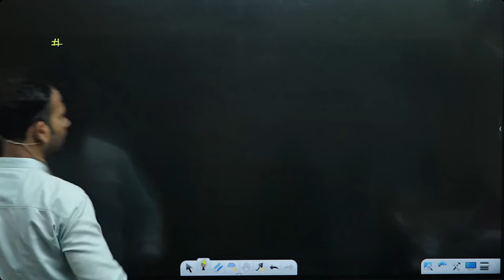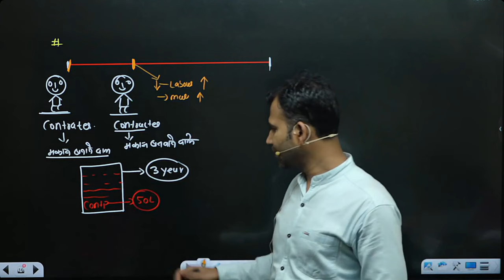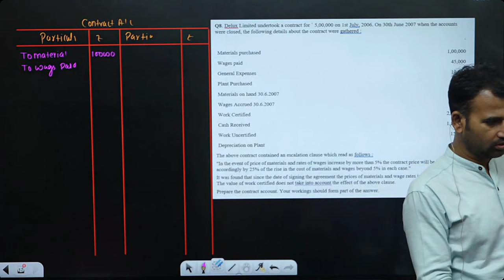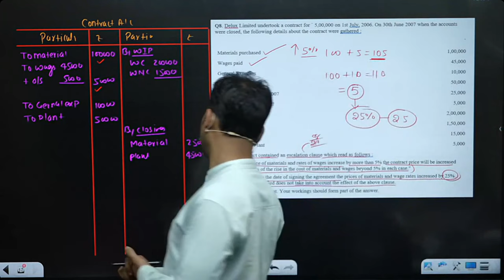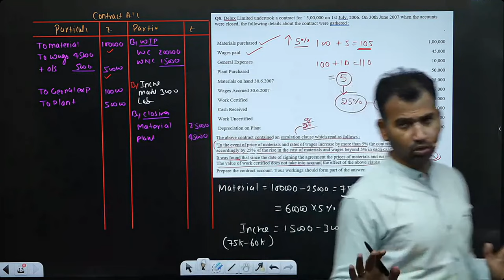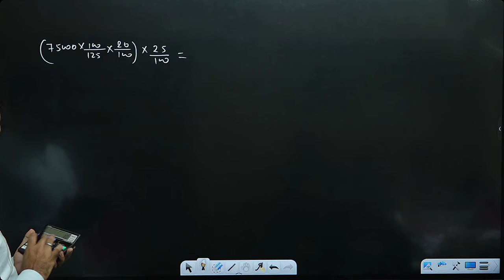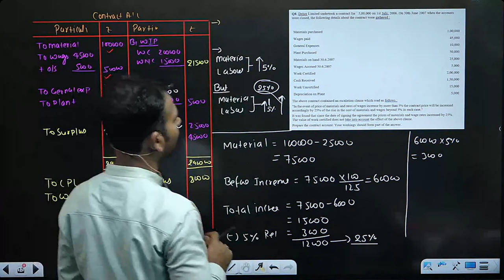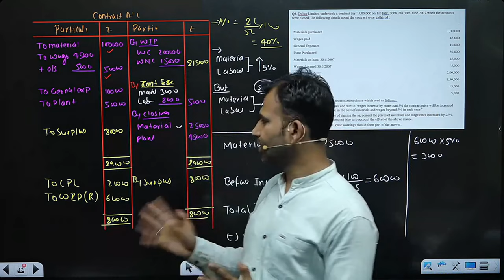Cost a/c for bcom | contract account | when material and wages rates increase | part 4 | by anuj sir